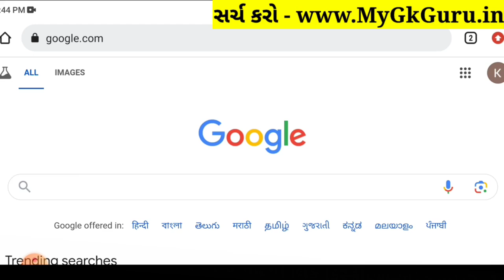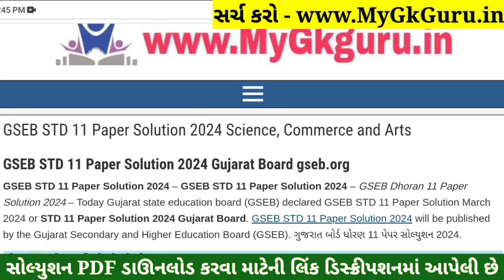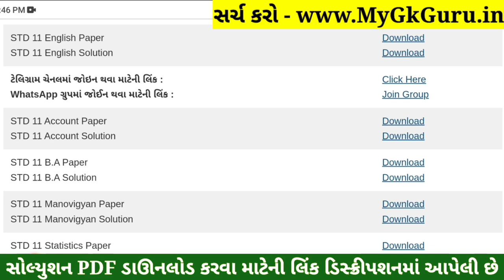STD 11 English Paper Solution 2024 50 Marks, STD 11 English First Exam Paper Solution 2024 October